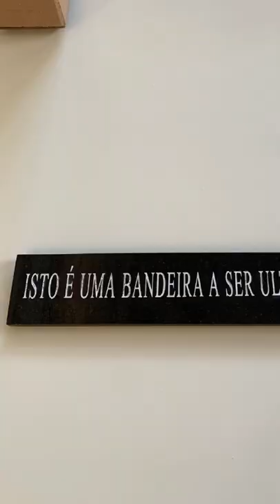Contramemória - Theatro Municipal de São Paulo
A Nano foi visitar a exposição Contramemória, no Theatro Municipal de São Paulo.

Com curadoria de Lilia Schwarcz, Jaime Lauriano e Pedro Meira Monteiro, Contramemória é uma exposição que pretende reler e traduzir criticamente, para o contexto atual, o ambiente cultural da Semana de Arte Moderna de 1922, realizada no Theatro Municipal de São Paulo, 100 anos atrás.

Como diz o texto curatorial: “O movimento tinha a intenção de varrer o passadismo – combater o darwinismo racial ainda em voga, assim como o parnasianismo literário e o academicismo artístico. No entanto, passado um século, fica evidente o perfil de classe, gênero, sexo e raça que uniu os participantes, nesta que foi uma semana de arte moderna em São Paulo e não de São Paulo.” A exposição conta com aproximadamente 117 obras, entre pinturas, vídeos, esculturas, desenhos, objetos, entre outras linguagens artísticas.

Visite a exposição de terça a sexta, das 11h às 17h (permanência até 18h). Sábado e domingo, das 10h às 15h (permanência até 16h). Fechada às segundas.

Os ingressos gratuitos podem ser retirados com antecedência no site.

Em cartaz até dia 05/06. Vale a pena a visita e repensar sobre esse evento que marcou a arte no nosso país, um século depois. 🙃